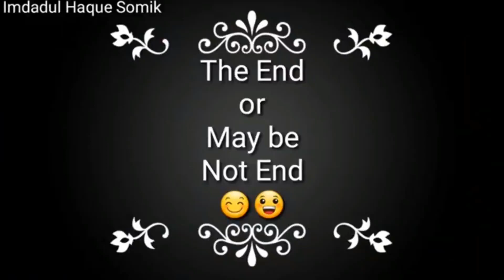কুয়াকাটায় সরিষা চাষে বাম্পার ফলন, সরিষা চাষে বাম্পার ফলন, সরিষা চাষ,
কুয়াকাটায় সাবমেরিন স্টেশনের পাশে সরিষা চাষে বাম্পার ফলন। নতুন উদ্যোক্তা হিসেবে সরিষা চাষ করে আশার আলো দেখছেন সাবেক ইউ.পি সদস্য জনাব মোঃ মনিরুজ্জামান সিফাত।